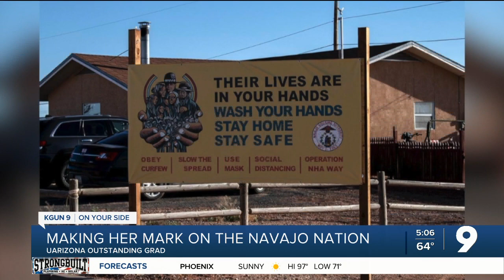Making her mark on the Navajo Nation, Thomasina Blackwater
Thomasina Blackwater received her bachelor’s, master’s, and now medical degree from the University of Arizona. She grew up near the Navajo Nation, which has hit very hard at the start of the pandemic.